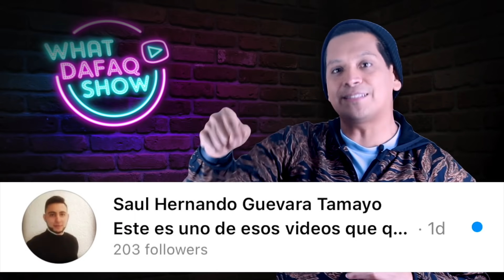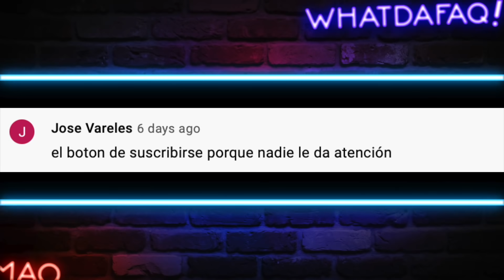PERU CAMPEON DE GLOBOS! BALLONWORLDCUP !!!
Que puta locura estamos viviendo en la internet! Genio IBAI!

Fuentes de Video:

Jukin Media
Elrellano.com
Break
Viraltrend
LiveLeak